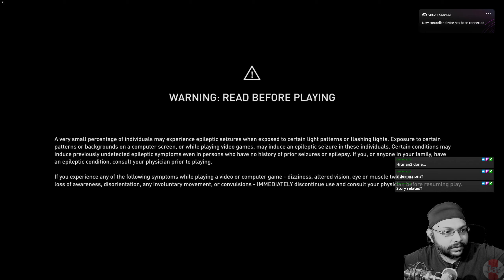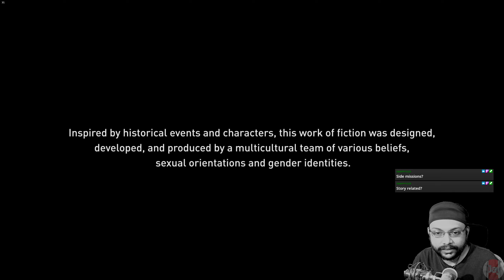Assassin's Creed Valhalla - EP02 - Twitch VOD (February 15th, 2021)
About the game:
Assassin's Creed Valhalla is an action role-playing video game developed by Ubisoft Montreal and published by Ubisoft. It is the twelfth major installment and the twenty-second release in the Assassin's Creed series, and a successor to the 2018's Assassin's Creed Odyssey.

Set in 873 AD, the game recounts a fictional story during the Viking invasion of Britain. The player controls Eivor, a Viking raider who becomes embroiled in the conflict between the Brotherhood of Assassins and the Templar Order.

Sail across the icy North Sea to discover and conquer the broken kingdoms of England. Immerse yourself in activities like hunting, fishing, dice, and drinking games, or engage in traditional Norse competitions like flyting – or, as it's better known, verbally devastating rivals through the art of the Viking rap battle.

Lead your people in massive assaults against Saxon armies and fortresses, and expand your influence far beyond your settlement’s borders. Command a crew of raiders and launch lightning-fast surprise attacks from your longship to claim your enemies’ riches for your clan.

Unleash the ruthless fighting style of a Viking warrior and dual-wield axes, swords, or even shields against fierce, relentless foes. Choose your tactics and dismember opponents in close-quarters combat, riddle them with arrows, or assassinate them with your hidden blade.

The advanced RPG mechanics of Assassin's Creed Valhalla give you new ways to grow as a warrior and a leader. Influence the world around you while acquiring new skills and gear to suit your playstyle. Blaze your own path across England by fighting brutal battles and leading fiery raids, or form strategic alliances and triumph by your wits. Every choice you make in combat and conversation is another step on the path to greatness.

Grow and customize your own settlement by recruiting new clan members and building upgradable structures. Get better troops by constructing a barracks, improve your weapons at the blacksmith, discover new customization options with a tattoo parlor, and much more.

Create and customize your own mercenary Vikings to share online, and reap the spoils when they fight alongside your friends in their own sagas. Recruit mercenaries created by other players, and add their strength to your forces.

I also stream regularly on twitch. Schedule available on my twitch profile.

Socials:-